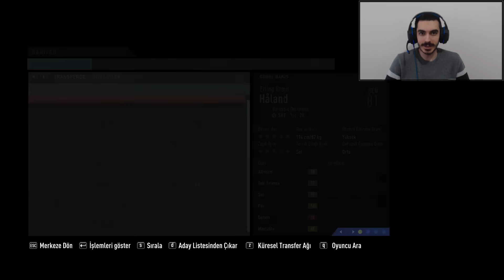YENİ SEZON VE MİLLİ GÖREV // FİFA 20 FENERBAHÇE KARİYERİ #7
Kanalımıza üye olarak hem bize destek olabilirsiniz. Hem de bir çok avantajdan yararlanabilirsiniz. Kanal Üyelik Linki:

Kesinlikle izlemeniz gereken FIFA serilerİ!!

Kesinlikle izlemeniz gereken FOOTBALL MANAGER serilerİ!!

Kesinlikle izlemeniz gereken PES serilerİ!!

Merhaba arkadaşlar ben Anıl. 24 Yaşındayım. Youtube Türkiye'de sizler için oyun videoları çekiyorum. Giderek büyüyen bir ailemiz var artık! Bu kanalda FİFA, PES ve Football Manager serilerini izleyebilirsiniz. Fifa 20'de genellikle  kariyerlerin yanında Deney ve Rebuild videolarıda çekiyorum. Oyunların zorluk dereceleri en zor seviyededir. Her gün yeni video ile sizlerin karşısında olacağım.